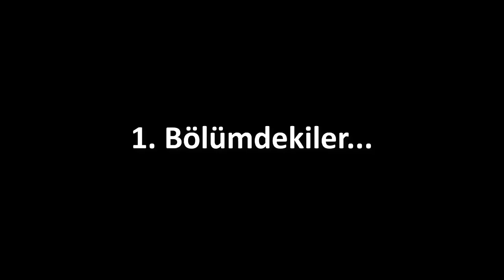JAİLBREAK'I TÜRKLER YAPSAYDI 2 !! - Roblox Türkçe